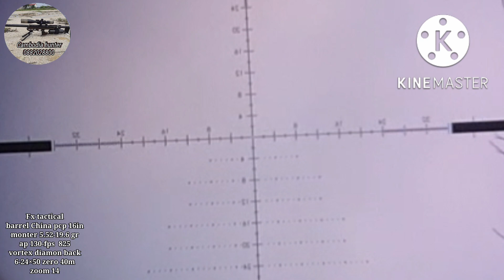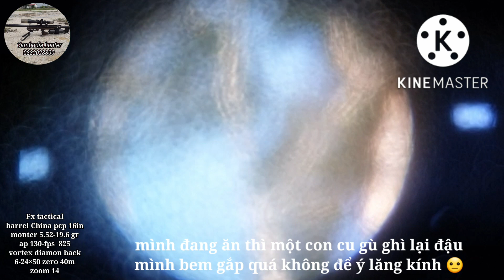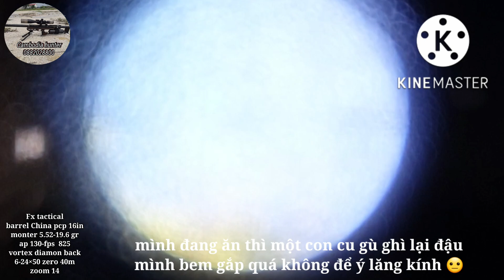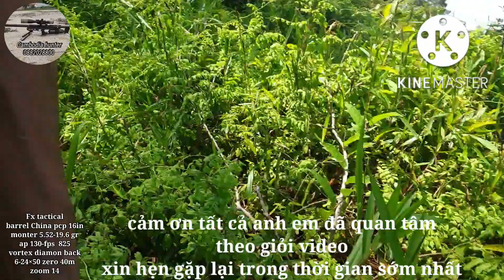fx Tactical monter 5.52-19.6 gr đi săn dạo gặp ổ cu xanh (voll 2)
mình chỉ chơi và làm video vì đam mê là chính bởi vậy các ae đừng hỏi mua súng hay phụ kiện ráp súng ..nhé!anh em đam mê bên cambodia cần giao lưu hay chao đổi kinh nghiệm thì xin liên lạc số của mình h hai số đều có zalo và telegram cả fb ạ.